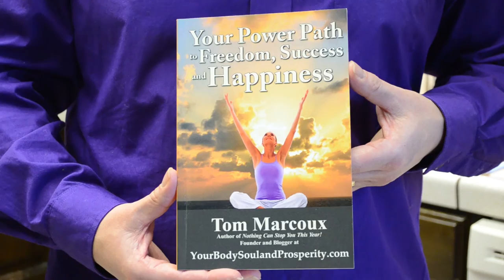Your Power Path to Freedom, Success and Happinesss - Book by Tom Marcoux, Executive Coach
Get New Book "Your Power Path to Freedom, Success and Happiness" from Tom Marcoux. Much of the material arises in Tom's "YourBodySoulandProsperity.com Experiential Workshop." . . . . Tom Marcoux helps you make Big Dreams come true. Known as an effective Executive Coach and Spoken Word Strategist, Tom has authored 28 BOOKS, sales in 15 countries. Guest lecturer at STANFORD UNIVERSITY and feature film director, Tom knows how to TELL STORIES and make Your Brand Stand Out. He won a special award at the EMMYS and he directed a feature film that went to CANNES FILM MARKET. As a CEO, Tom leads teams in United Kingdom, India and USA. Tom guides clients and audiences (IBM, Sun MicroSystems, etc.) in leadership, team-building, power time management and branding. The San Francisco Examiner designated Tom as “The Personal Branding Instructor.” See Tom’s Popular BLOGS:

See Tom’s Life-changing Video:

“How to Believe in Yourself When Others Don’t” (at YouTube.com—type in “Tom Marcoux believe”)

Tom Marcoux’s Slogan: “Take Command, Focus Your Brand.”